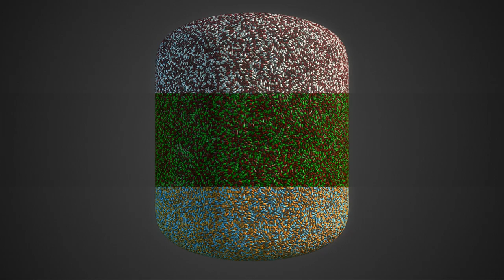Free Materials Pack #52 Redux